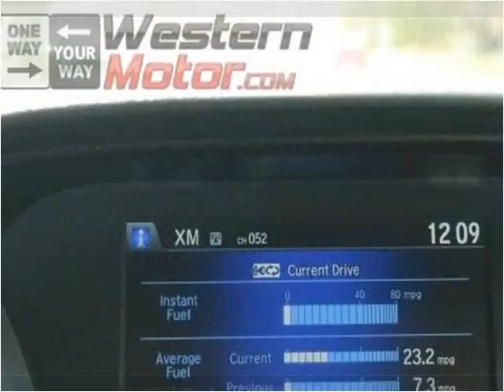2014 Honda Accord Used Cars Garden City KS